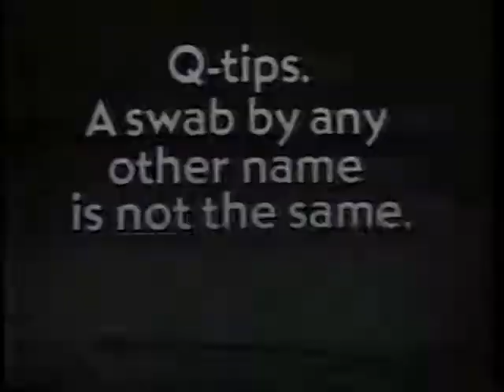1988 Q-Tips commercial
Quick spot for the cotton swabs from April 1988.